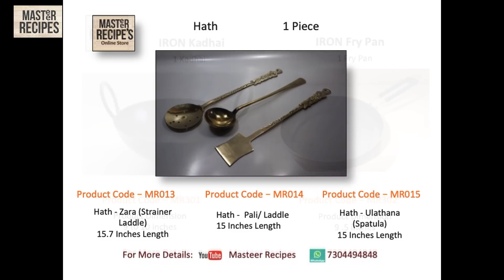मालवणी चिकन करी | malvani Chicken Curry | Indian Gravy Recipe | Curry Recipes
आपल्या मास्टर रेसिपीज च्या प्रत्येक भागात आम्ही वेगवेगळी भांडी वापरतो. विशेषतः तांबा, पितळ लोखंड कांस्य अशा धातुंची भांडी... कधी वेगळं पोळपाट तर कधी लोखंडी कढ़ाई तर कधी तांब्या पीतळेची भांडी...आणि अशा अनेक वस्तु ज्या कुठून घेतल्यात हो? असा प्रश्न तुम्ही सगळे नेहमीच विचारता तर आज तुमच्यासाठी ही खुशखबर! आता ही अशी भांडी तुमच्यासाठीही उपलब्ध आहेत. Masteer Recipes चं पारंपरिक भारतीय भांड्यांचं ऑनलाइन स्टोअर  सुरु आहे. पण आत्तापासूनच तुम्ही या भांड्यांसाठी मागणी नोंदवू शकता.
त्यासाठी फक्त 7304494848 या नंबरवर व्हाट्सप करा (सकाळी १० ते सायंकाळी ७ ) आणि तुम्हाला हव्या असलेल्या भांड्याची  माहिती मिळवा